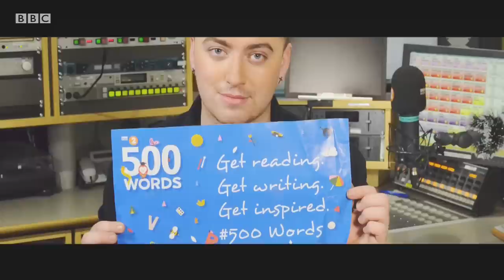BBC Radio 2 500 Words story writing competition launches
Chris Evans launches BBC Radio 2's short story writing competition with the help of some of his friends...Huw Edwards, Hugh Bonneville, Gary Lineker, Jim Carrey, Jeff Daniels, David Attenborough and Ed Sheeran to name but a few, and unveils a very special supporter!

Other celebs include: Jamie Owen, Clare Burton, Tara Mills, Joanna Kent, Barney Harwood, Tom Daley, Rebecca Adlington, Chris Martin, Paloma Faith, Sam Smith, Greg James, Claudia Winkleman, Tess Daley